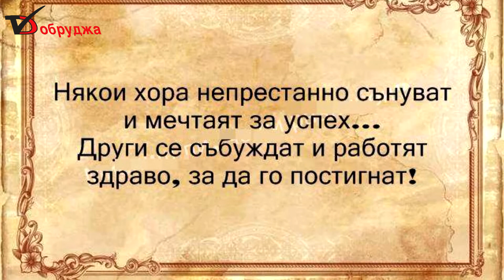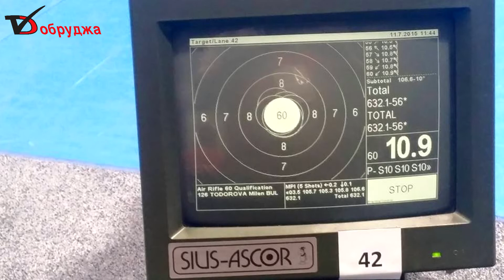Милена Тодорова в момента е най-добрата на планетата